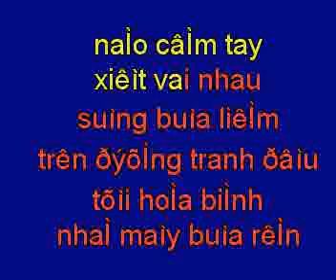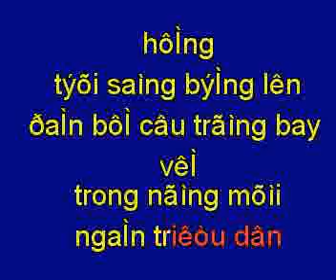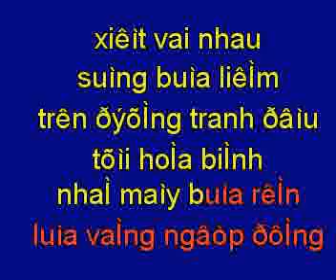ca ngoi dang lao dong viet nam